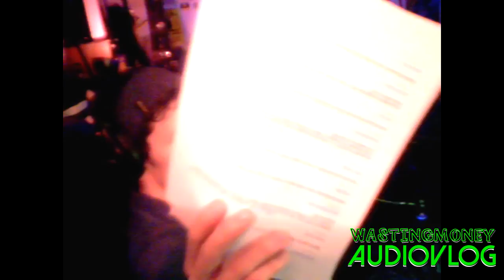Q & A ! (Part I)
If you want to skip to your question...

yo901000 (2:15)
William Johnstone (4:04)
TheLastSamurai813/Daniels30 (5:23)
philly C (6:35)
TheReviewGuy95/Angel Dunbar (7:50)
kevin van de kerckhove (9:00)
nightstardust (9:52)
TheVisualXpression (12:37)
Mitch Provis (16:50)
Thejrrp2009 (18:32)
thekookiemonster70 (20:22)
WebGeek101 (24:51)
Cinema Sons (26:08)
A knuckle (30:03)
tubeie07 (32:38)
touchitdude (36:56)
keeponearning23 (37:48)
Mediamonsta95/TheMoviefan356 (42:55)
BrandonMitchel526 (44:58)
Squirrel Movie Stash (46:17)
Zacha Sjøstrand (47:25)
Adam Hames (47:51)
AdamTheFilmFanatic (48:05)
fresh3456 (48:25)
Bobby Shipp (49:37)

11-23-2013